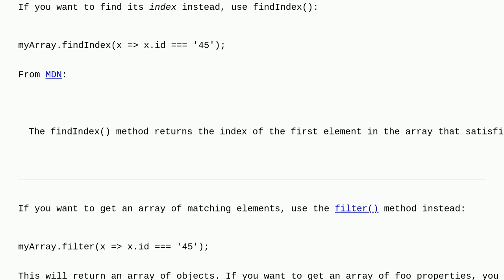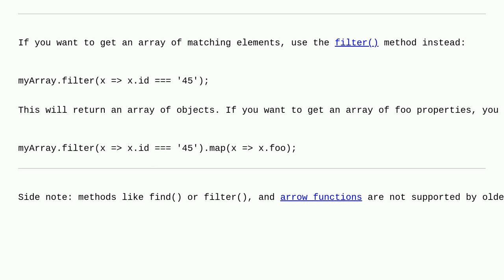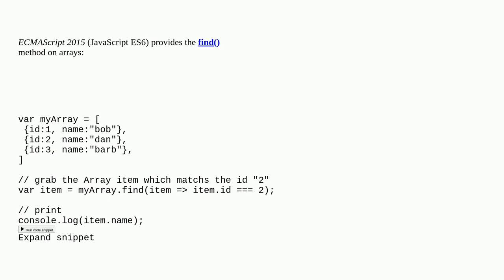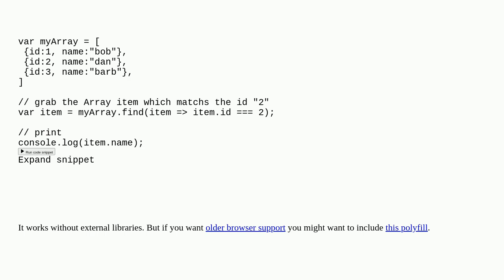Find object by id in an array of JavaScript objects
A special thanks goes out to the awesome community

  javascript javascript-objects array-of-dict arrays